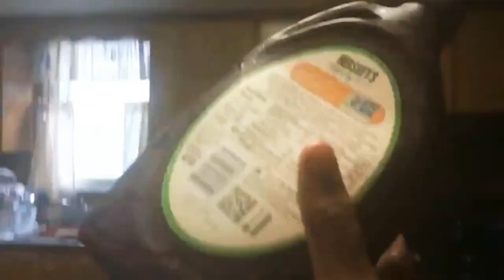PAINTING WITH CHOCOLATE (DeLiCiOuS)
Today I will be painting with Hershey’s chocolate. It was very fun to make and smelled delicious

Hershey’s chocolate bar
Hershey’s chocolate syrup
My hand 🖐
Pencil
Papermate Medium Point Felt tip pen
12 x 9 in Paper
Paintbrush

It SMelLs DElicious
(Gawx Inspired)